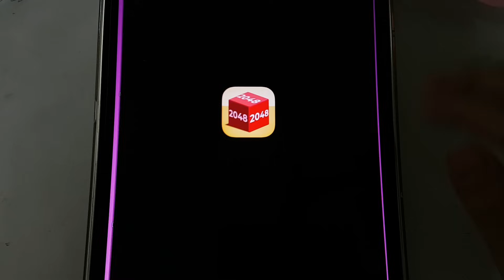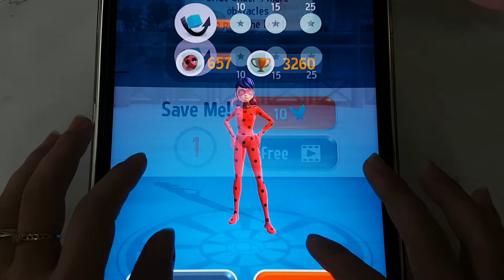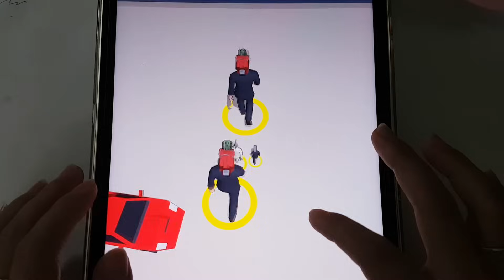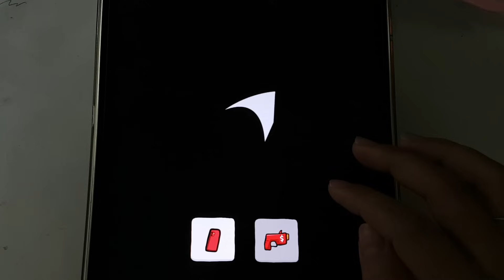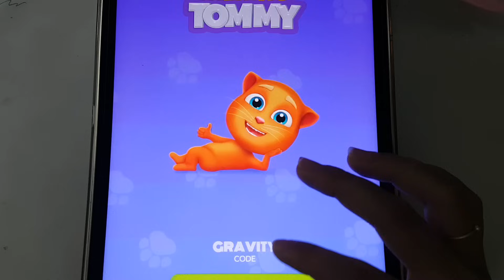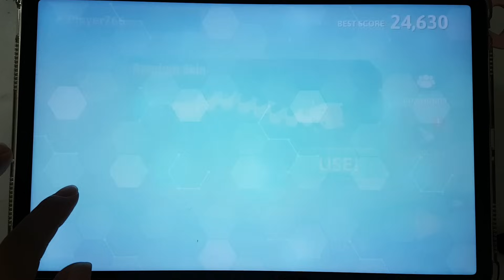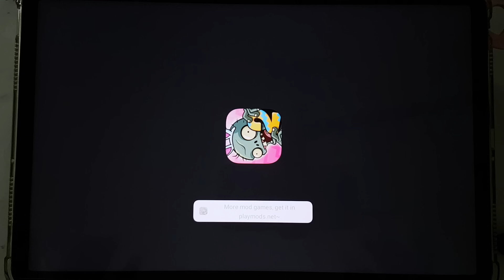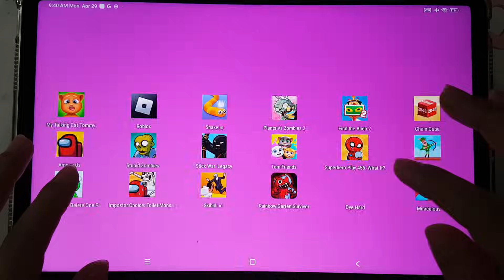Tom Friends,Plants Vs Zombies 2,StickWar Legacy,Miraculous Lady,Skibidi.io,Dop Choo,Find The Alien 2